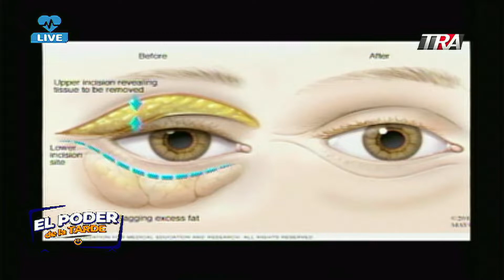Entrevista a Dra. Gladys Polanco, Cirujana plástico especializada cirugía estética y reconstructiva